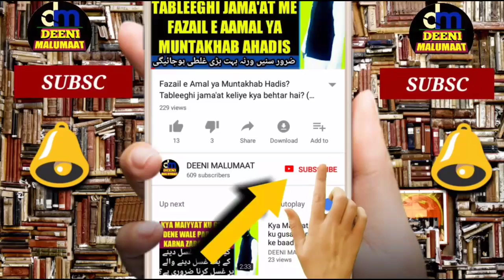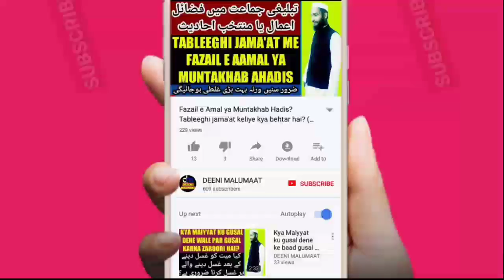Qurbani ka tarika kya hai | Qurbani ke janwar ko zibah karne ka tarika | Qurbani kaise kare | DM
Qurbani ke janwar ku zibaha karne ka sunnat or sahi tarika kya hai Qurbani kaise karni chahiye uska Mukammal tareeqa is video me bataya gaya hai yani Qurbani ke janwar ko kis tarah kis taraf litana chahiye or janwar ko zibah kaise karni hai kya padhna Qurbani ki dua kya hai iske ilawa Mukammal tafseel ke saath maslah bataya gaya hai

Channel by

نمبر :- ٠٨٩٠٨٩٣٩٣٤٣

          دیوبند دیوبند